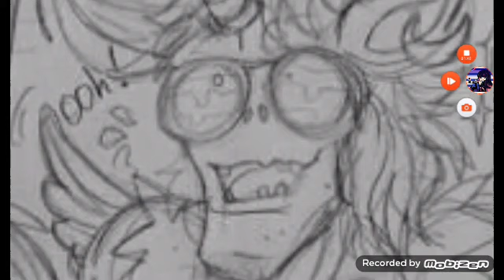Allany Dias e Kátia ideas:Um Halloween Vampiresco {♢parte 3♢)